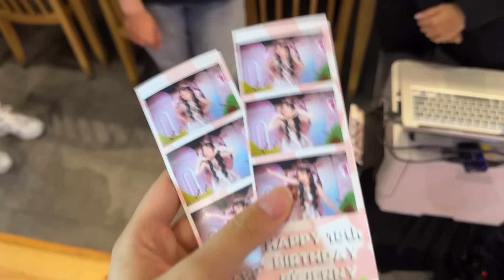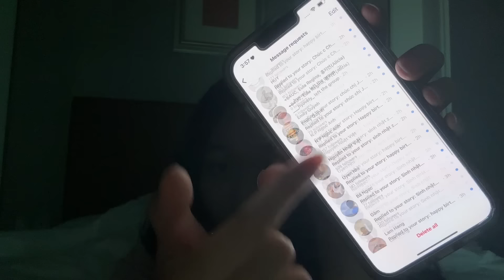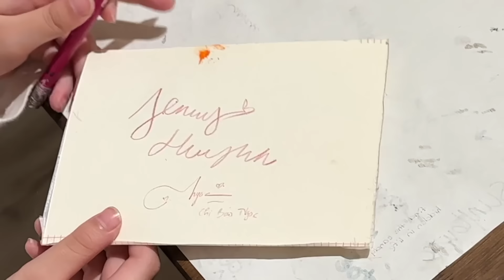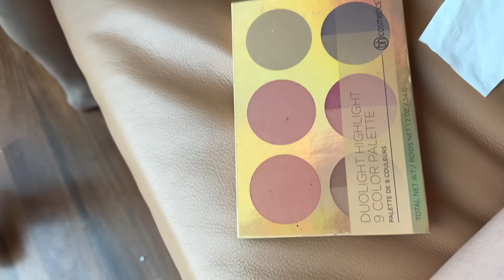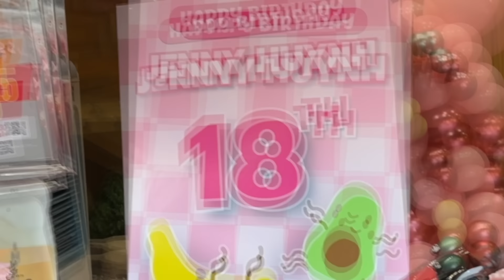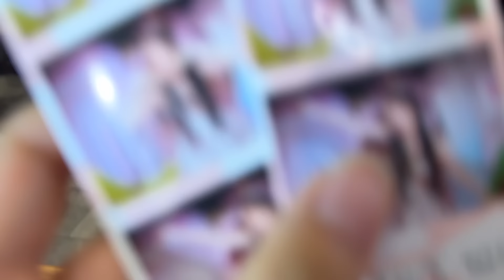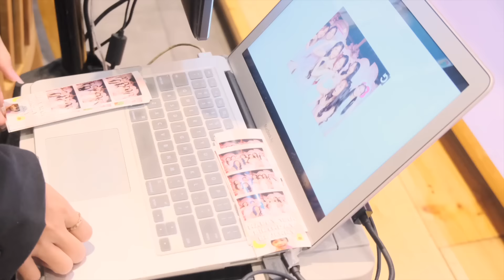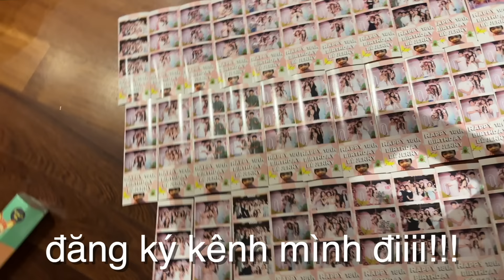SINH NHẬT 18 TUỔI Ở VN?